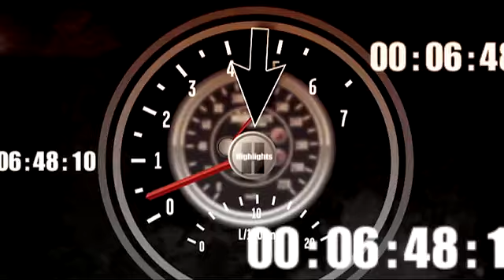2010 Nascar Sprint Cup Fontana Pepsi Max 400 McMurray on Pole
2010 Nascar Sprint Cup Fontana Pepsi Max 400 McMurray on Pole